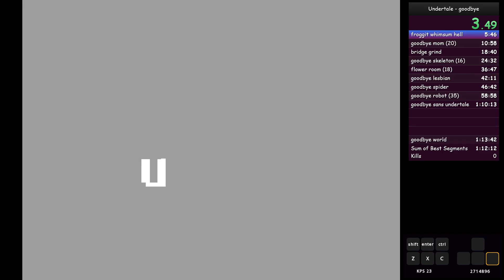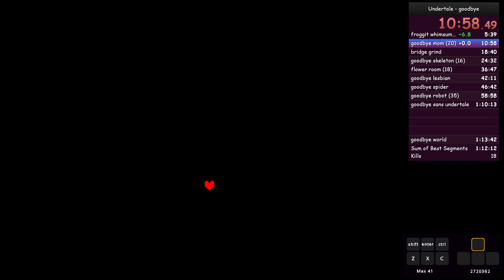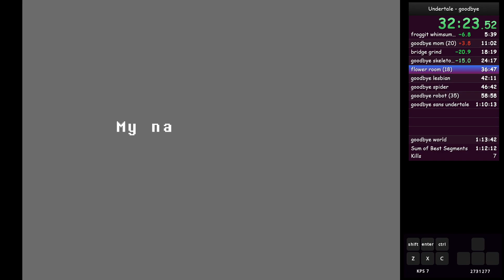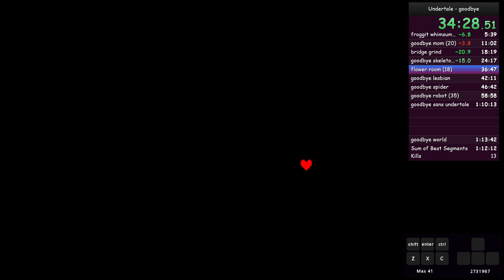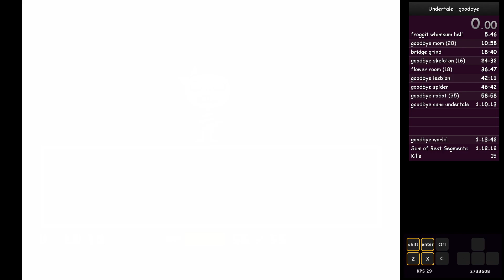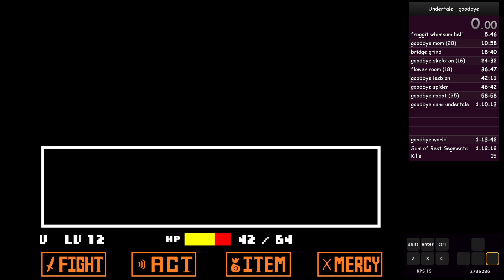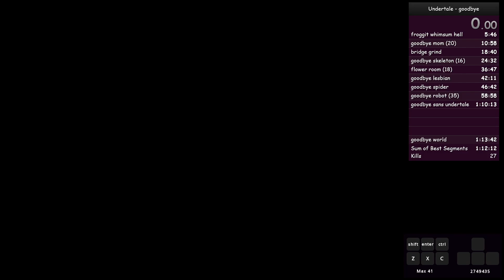undertale genocide 1:12:25